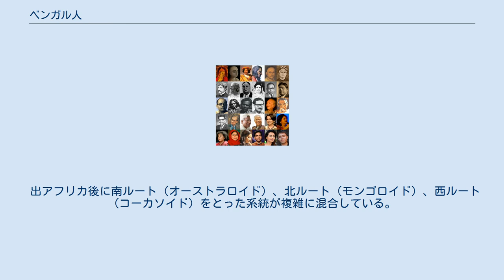ベンガル人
ベンガル人（ベンガルじん、ベンガル語: বাঙালি）は、ベンガル地方（バングラデシュおよびインドの西ベンガル・ビハール州）を中心に住むインド・アーリア人に属する民族で、一部は先住民族のドラヴィダ人と混血している。
言語はベンガル語を話す。
 約半分はインド国内に住んでいるが、ベンガル地方のインド側ではヒンドゥー教徒を明らかに上回っている。
 ベンガル人にはバングラデシュに住む者を中心にイスラム教徒が多い。
イスラム教を除けば、大部分はヒンドゥー教徒である。
その他、少数の仏教徒もいる。
しかし宗教に関わらずベンガル語とベンガル文字が広く使われており、民族意識が強い。
 ミャンマーに定住するベンガル人はロヒンギャとも呼ばれ、これもイスラム教徒で民族意識が強く、仏教徒の多いミャンマーにおいて社会問題となっている。
ミャンマーでは、ロヒンギャを侵入者と定義し、ミャンマー国籍を与えずに迫害・弾圧・虐殺を続けており、この差別に対して全世界でロヒンギャを援助する動きを見せている（ 一方でバングラデシュでは国内に貧困問題を抱えていることもあり、民族的には近いロヒンギャへの援助には比較的、消極的である）。
なお、ミャンマーにおいて「ベンガル人（ミャンマーの言葉でベンガリ）」との呼称は、ロヒンギャに対する蔑称となるので注意が必要となる。
 ベンガル人のY-DNA遺伝子は、ある調査によれば、以下である。
 出アフリカ後に南ルート（オーストラロイド）、北ルート（モンゴロイド）、西ルート（コーカソイド）をとった系統が複雑に混合している。